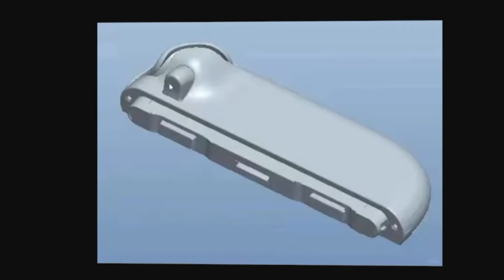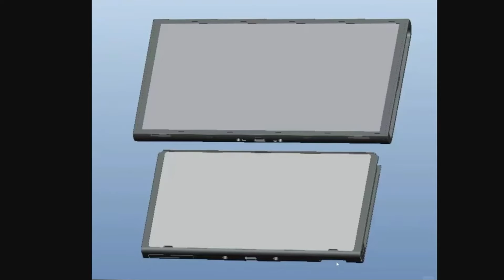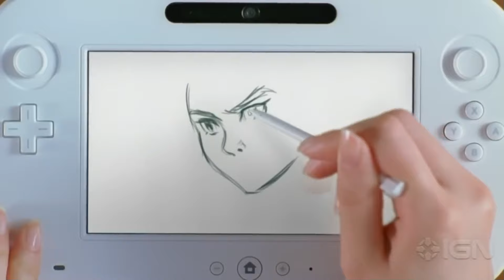Die Switch 2 wurde geleaket! - Meine Meinung, falls das stimmen sollte